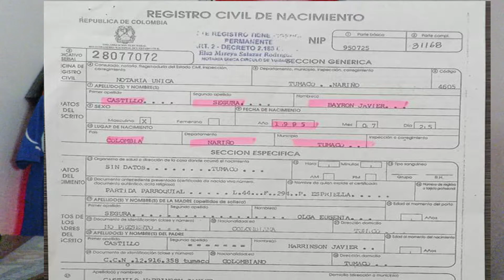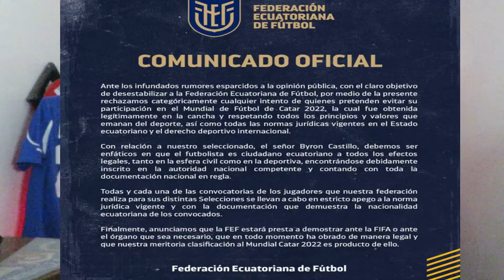Caso Byron Castillo ¿Puede Chile ir al mundial de Qatar ? | mi opinión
La Asociación Nacional de Futbol Profecional (ANFP) mando a la FIFA su denuncia por el caso de Byron Castillo el fin de semana 8 de Mayo 2022, siendo acogido por el máximo ente del futbol mundial. De ganarse el caso Chile podría disputar el mundial en remplazo de Ecuador... pero qué tan factible es que esto pueda pasar.